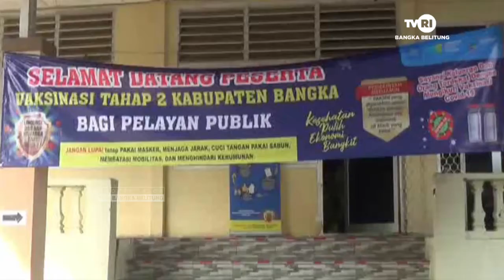161 PELAYAN PUBLIK MENERIMA VAKSINASI COVID 19